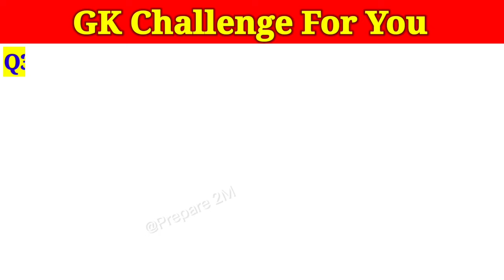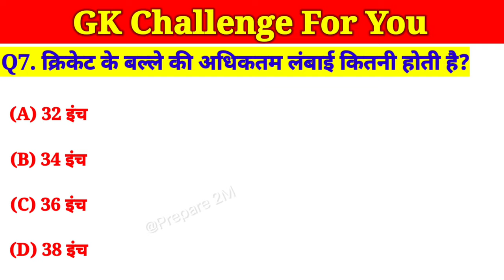Q1.ऐसा कौन सा जानवर है जिसकी जीभ काली होती है?